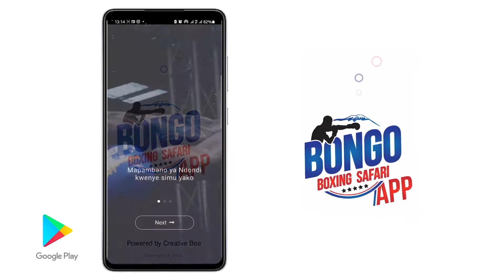FULL VIDEO: STEVEN NYAMHANGA vs HARUNI MWITA (RAUNDI NNE ZA MOTO)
@Bongo Boxing Safari  @Bongo Boxing Safari @Bongo Boxing Safari @Bongo Boxing Safari

⚫️ WASILIANA NA BONGO BOXING SAFARI